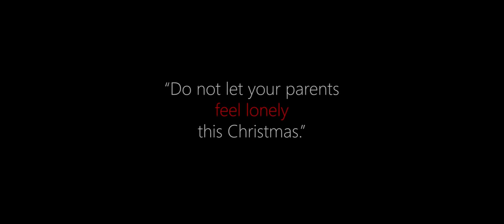Christmas Memories | Dreamz Unlimited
Christmas is nothing without family, and family is nothing without parents. Parents are the most precious gifts to us from God, and we cannot celebrate something big like Christmas without wishing them.
Dear Parents, wishing you all the happiest and joyful Christmas ever!
Merry Christmas!

Concept & Production
Dreamz Unlimited Team